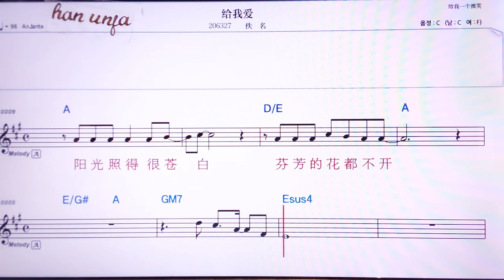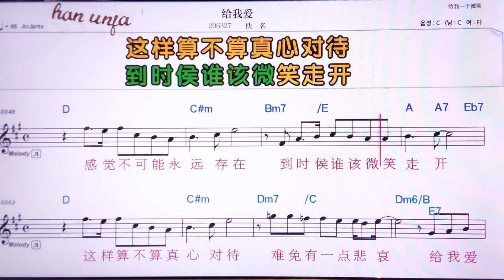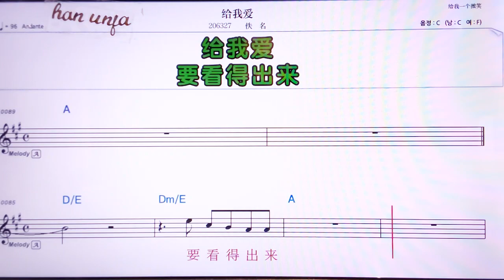💖 게이워아이/이밍 👍MR,노래방, 악보, 코드,Karaoke With Sheet Music